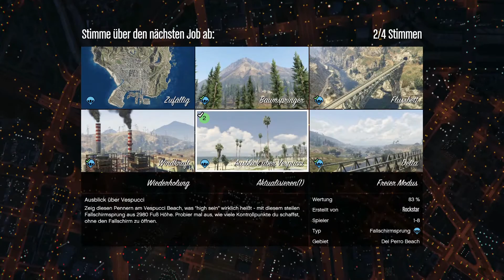[Let's Play] GTA V ONLINE #03: "Minions" | Fallschirmsprünge | (PC)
Let's Play GTA V Online, 2015 BOHICA LP / johnw00t
... mit Tarrawa, Quoddl, Auditt und johnw00t